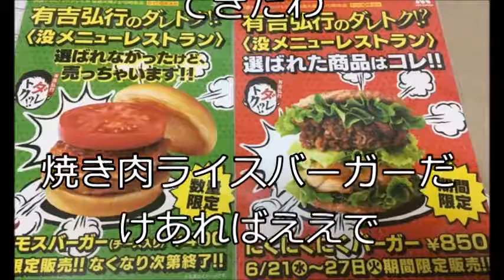モスバーガー、肉と肉を肉ではさんだ「にくにくにくバーガー」を発売